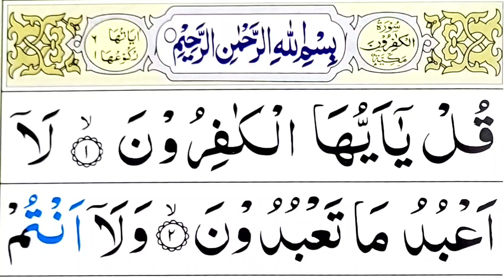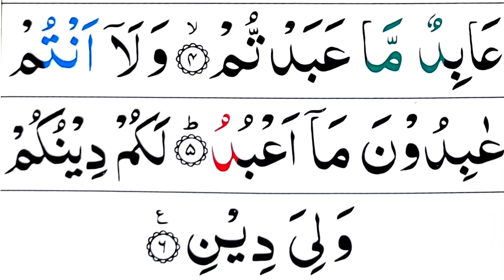Surah Kafiroon Full || Surah Kafiroon In Colour Coded Quran [ HD ARABIC TEXT]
In this video: I Recite Surah Kafiroon Full || Surah Kafiroon In Colour Coded Quran [ HD ARABIC TEXT]

♡Topics Covered♡
•Surah Al Kafiroon
•Surah Kafiroon Recitation
•Panipatti Voice
•Surah Al Kafirun  full
• Beautiful Tilawat of surah Kafirun
•Fast Recitation of Surah Al Kafiroon

surah Al layl Full || Surah Al Layl Recitation  Hd Arabic Text